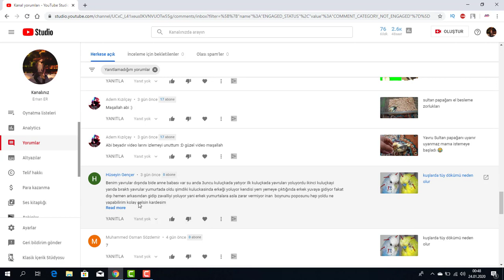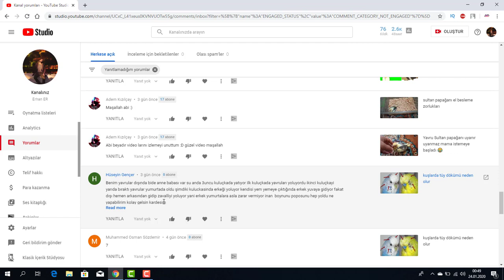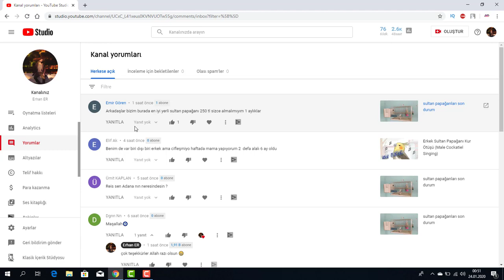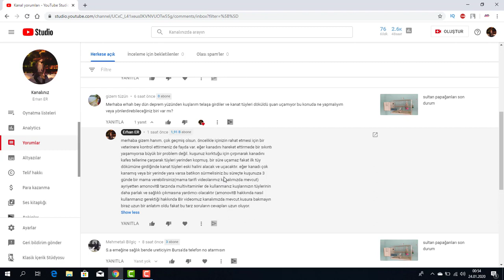sultan papağanı soru cevap 2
sultan papağanları hakkında soruları cevapladık 2